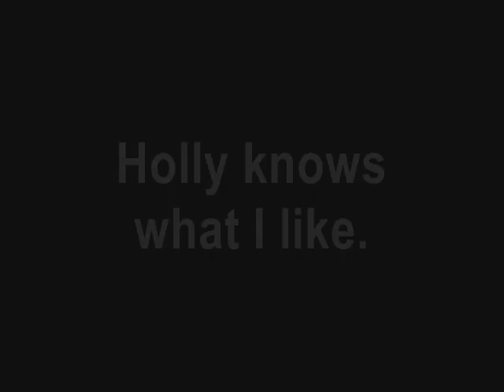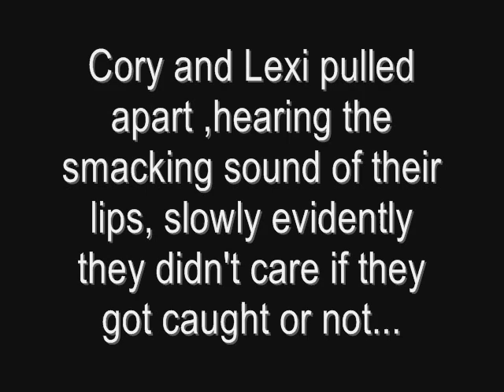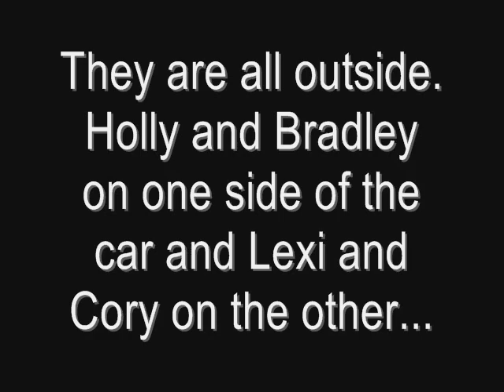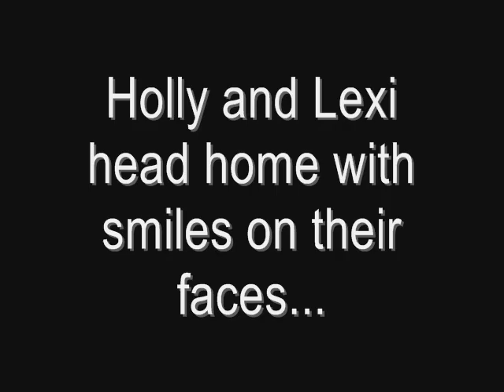Amazed {1x7} Pizza and "I love you's"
Hey guys thanks for the comments on the last epi!!!
"Don't forget" should start this coming weekend!!
30+comments please!!

xoxokaydayxoxo